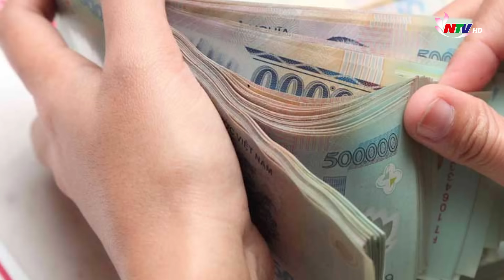Cán bộ công an dùng ô tô công an phường để chở m.a t.ú.y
VKSND Tối cao vừa ban hành cáo trạng truy tố 12 bị can về tội Mua bán trái phép chất ma túy, trong đường dây mua bán ma túy xuyên quốc gia từ Lào về Việt Nam. Trong các bị can có Nguyễn Văn Hưng, cựu cán bộ Công an phường Đức Giang, quận Long Biên, và Hà Minh Đức, cựu cán bộ Đội Cảnh sát điều tra tội phạm về ma túy, Công an quận Long Biên, TP Hà Nội.
Theo cáo trạng, từ tháng 4/2019 đến tháng 1/2021, các bị can đã mua bán trái phép tổng cộng gần 137kg ma túy tại TP Hà Nội và tỉnh Bắc Ninh. Đối tượng cung cấp được xác định là Hạ Bá Vừ (người Lào).
Trong vụ án này, Nguyễn Thế Thành (32 tuổi, ở Thừa Thiên Huế) và Trương Tuấn Dũng (48 tuổi, ở Hà Nội) bị cáo buộc là chủ mưu, cầm đầu thực hiện hành vi mua bán trái phép chất ma túy, thu lợi bất chính hơn 8 tỷ đồng.
Ở TP Hà Nội, Nguyễn Thị Kim Hương (39 tuổi, ở quận Long Biên) là đầu mối nhận, tổ chức tiêu thụ trên địa bàn TP Hà Nội và tỉnh Bắc Ninh. Quá trình mua bán ma túy, Hương hưởng hơn 4 tỷ đồng.
Đối với cựu cán bộ công an Nguyễn Văn Hưng, VKS cáo buộc bị can này đã giúp sức, bao che cho Hương cùng đồng phạm thực hiện hành vi mua bán trái phép hơn 37kg ma túy, còn Hà Minh Đức giúp sức, bao che cho Hương và đồng bọn mua bán trái phép gần 135kg ma túy.
Cáo trạng nêu rõ, trong thời gian dài, bị can Hưng và Đức đã nhiều lần nhận tiền từ Hương để không báo cáo cấp trên, không lập kế hoạch đấu tranh đối với tội phạm. Thậm chí, Hưng trực tiếp sử dụng ô tô trật tự của Công an Phường Đức Giang để giúp Hương vận chuyển ma túy đi cất giấu, nhằm qua mặt lực lượng chức năng. Hưng còn cho Hương để nhờ ma túy tại căn nhà phía sau nhà Hưng.
Trong khi đó, lợi dụng vị trí công tác, Hà Minh Đức trực tiếp đứng ra nhận tiền với giá 20 triệu đồng/kg để "bảo kê" ma túy của Thành đi ra Hà Nội. Cơ quan công tố đánh giá đây là vụ án ma túy đặc biệt nghiêm trọng, hoạt động xuyên quốc gia, có mạng lưới phân phối tinh vi và có tổ chức cao, với các đường dây trải rộng khắp nhiều tỉnh, thành. Các đối tượng đã sử dụng nhiều thủ đoạn tinh vi để ngụy trang ma túy để đánh lừa cơ quan chức năng.
Đặc biệt nghiêm trọng là sự giúp sức, bao che của một số cán bộ công an, những người vốn có trách nhiệm bảo vệ pháp luật, lại trở thành "mắt xích" quan trọng trong đường dây này, giúp các đối tượng thực hiện trót lọt hành vi phạm tội./.